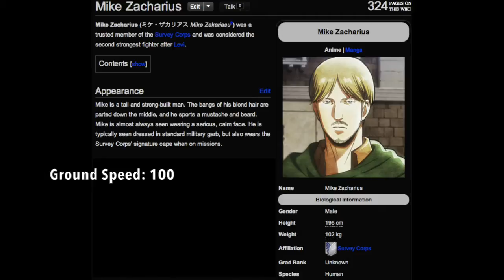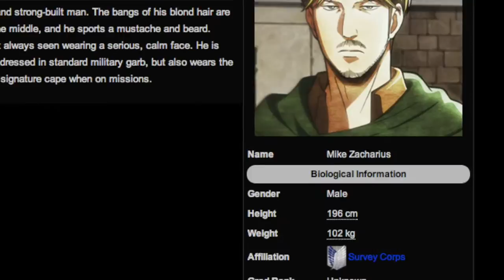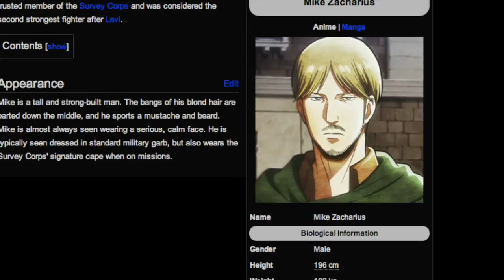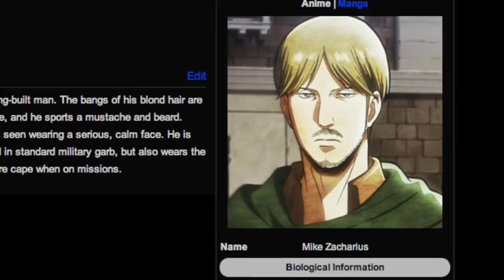Mike Zacharius | Attack on Titan Tribute Game Suggestions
A new character to add, and definitely one of my favourites in the series. I tried hard, but unfortunately the sound didn't get better at all... I may have to monetize for a mic after all. :\

Be SURE to comment with your own suggestions! This is a Q&A type series, so I'll be happy to go through your ideas in my videos.

Music is composed by Hiroyuki Sawano and published by Pony Canyon as the Attack on Titan OST.

AoTTG was made by Feng Lee and Jiang Li.